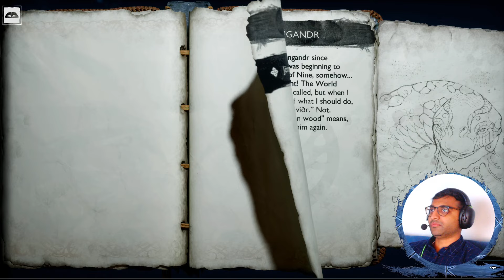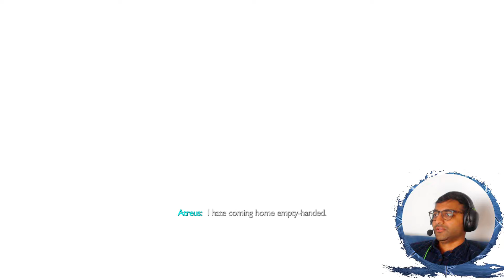Atreus or LOKI? புதிய பாதை | God of War Ragnarok Tamil Gameplay Part - 15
God Of War Ragnarok PS5 Tamil Gameplay | GOW tamil Playstation 5 Tamil Gaming

God of War Ragnarök is an action-adventure video game developed by Santa Monica Studio and published by Sony Interactive Entertainment. It was released worldwide on November 9, 2022, for the PlayStation 4 and PlayStation 5, marking the first cross-gen release in the God of War series.
Initial release date: November 9, 2022
Series: God of War
Mode: Single-player video game
Composer: Bear McCreary
Platforms: PlayStation 5, PlayStation 4
Genres: Action-adventure game, Fighting game, Hack and slash
Nominations: The Game Award for Most Anticipated Game